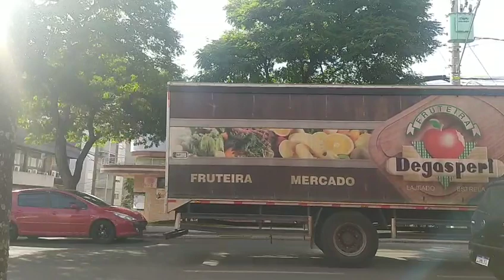Sankan vin pale a Flonation sispann Di Florance pa bezwen promotè si yo mete feyò nan Sho a yap wont